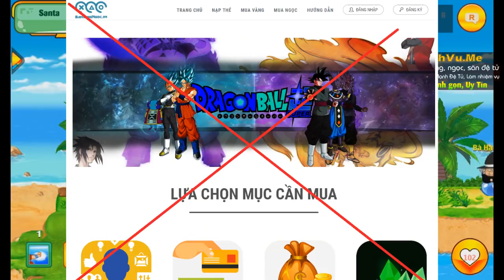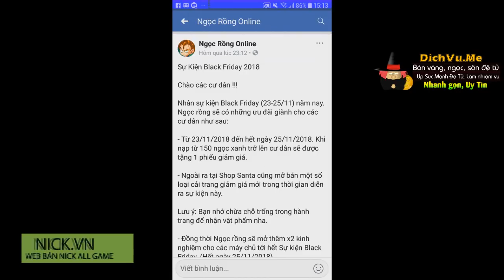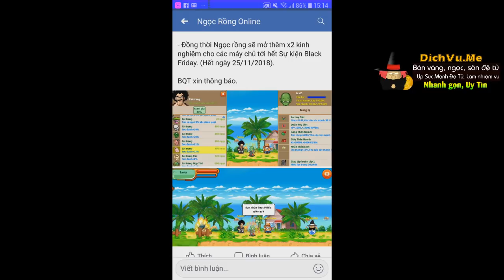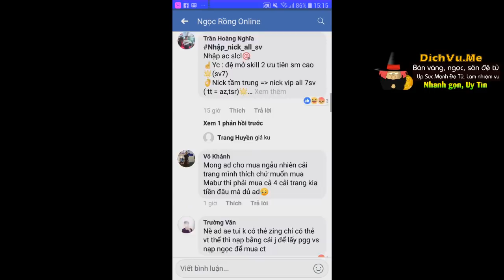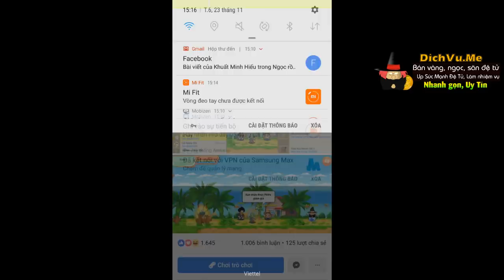Sự kiện Black Friday 2018 Ngọc Rồng Online !! Giảm Giá Cực Sốc ?